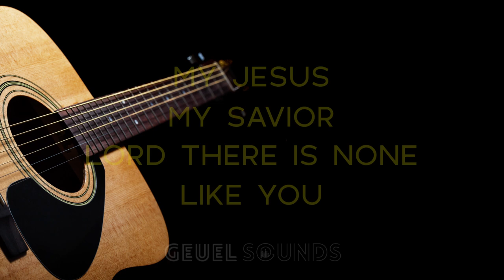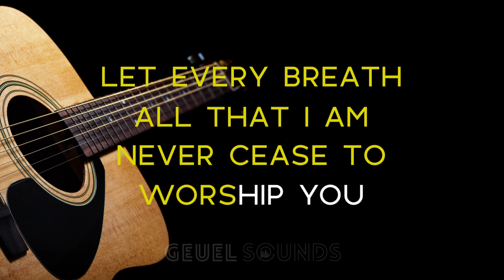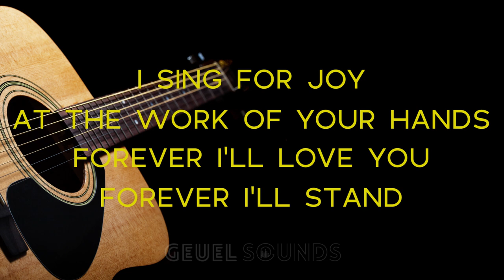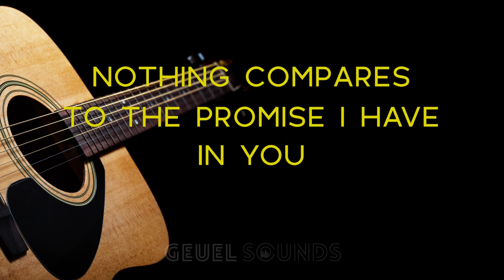Hillsong Worship - Shout to the Lord (Acoustic Karaoke/Instrumental with Melody) [ORIGINAL KEY - A]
“Shout to the Lord” by Hillsong Worship Acoustic Karaoke from Geuel Sounds

Your donations help me create and upload new tracks you can download for free!